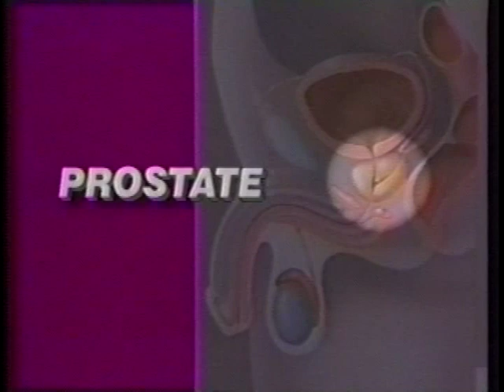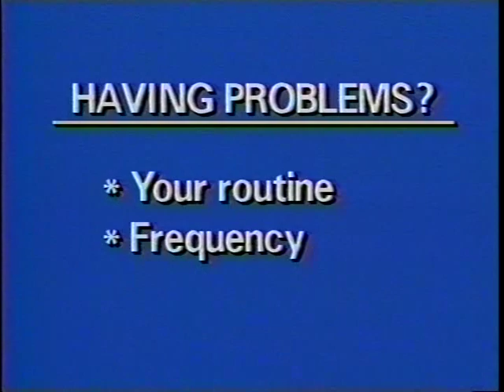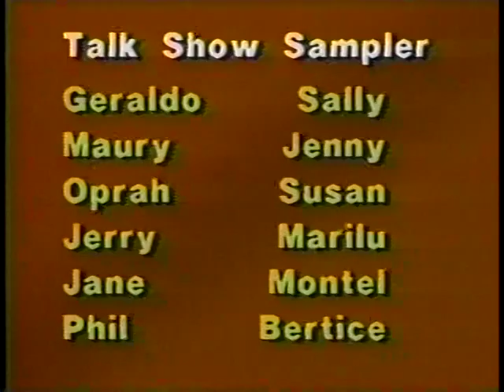Agewise (November 16, 1994, WQEX)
1 Hour special program on the prostate.  Dr. James McCague, guest.  Eleanor Schano, host.